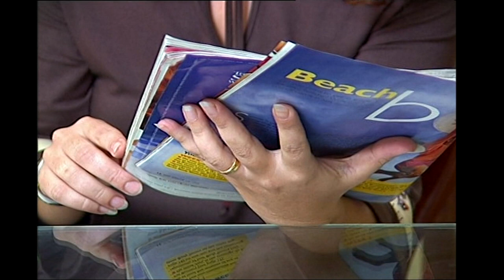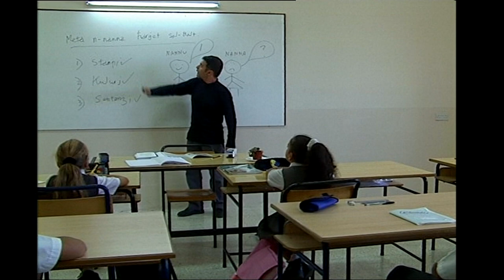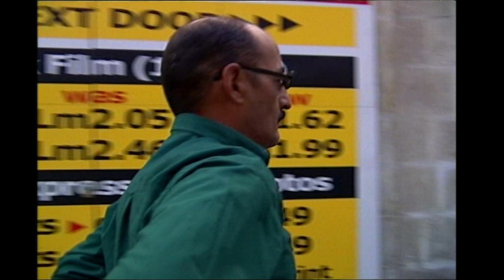SHELLY RAYNER Season 1 EP 1 Part 2